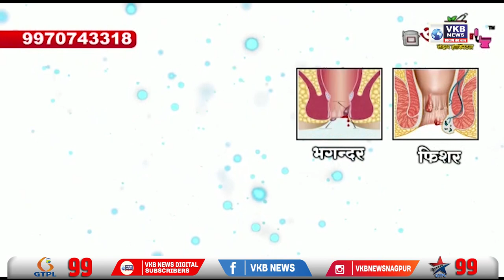बिजली बिलो के विरुद्ध भाजपा ने दिया निवेदन